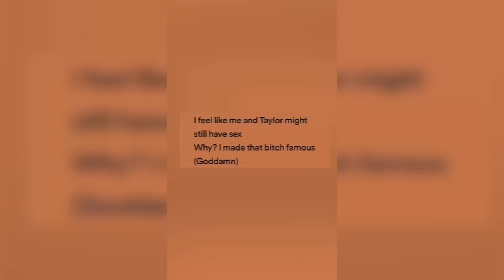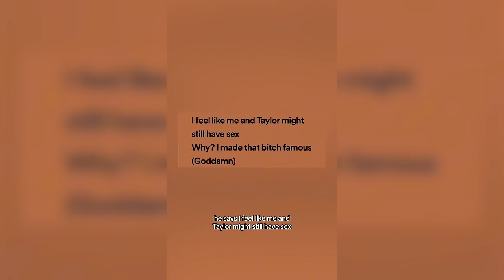Chris Brown v Quavo, Drake's AI Disaster, Kanye West Enters The Chat, Voicemails + MORE | E255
and use the code NEEDTOKNOW to sign up for Underdog Fantasy and receive a 100% deposit match up to $100

Join our Twitter/X Community to chop it up with us about all things Need to Know

Leave us a voicemail for a chance to be featured on next week's episode

0:00 - SaVon is pocket-watching Mandii B
12:19 - What specific things do you judge people of your gender for doing?
30:23 - Chris Brown drops "Weakest Link," and Quavo responds with "Over H*es & B*tches"
57:49 - Drake releases "Taylor Made Freestyle" featuring AI renditions of 2Pac and Snoop Dogg
1:17:10 - A listener leaves a voicemail calling out SaVon's takes from last week's episode
1:22:51 - Justin LaBoy's sit down with Kanye West
1:36:35 - Ye's "Like That (Remix)" targeting Drake
1:42:50 - What's next for Kendrick Lamar?
1:59:40 - Megan The Stallion is being accused of harassment by a former cameraman
2:06:22 - Taylor Swift shades Kim Kardashian on her latest album 'The Tortured Poets Department"